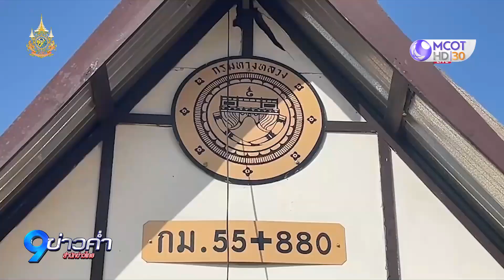แจ้งข้อหาขับรถประมาทกับคนขับเทรลเลอร์ชนสะพานลอย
ตำรวจแจ้งข้อหาขับรถประมาท กับคนขับเทรลเลอร์ชนสะพานลอยถล่ม ขณะที่กรมทางหลวงย้ายซากสะพานลอยเปิดการจราจรสำเร็จ เตรียมประสานวิศวกรสะพานตรวจสอบโครงสร้าง